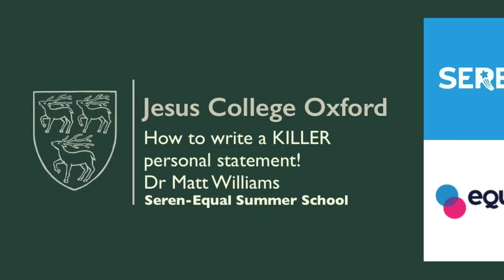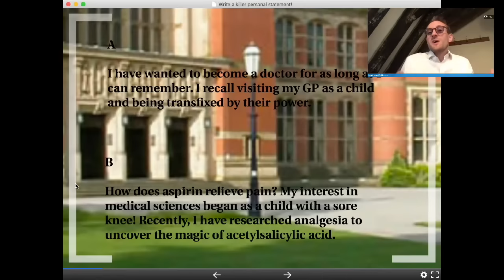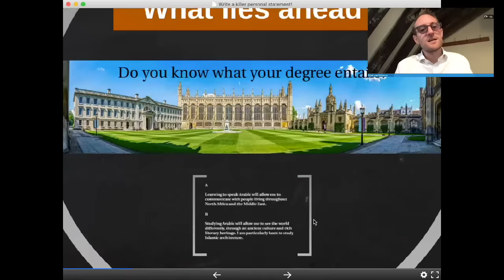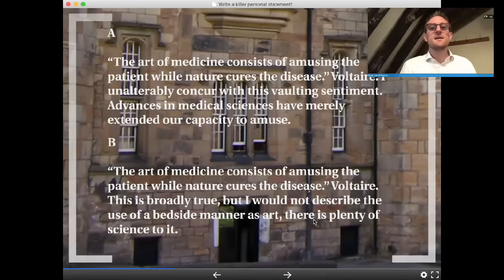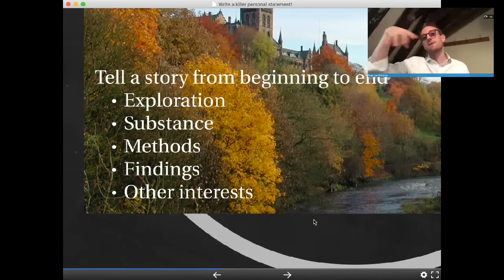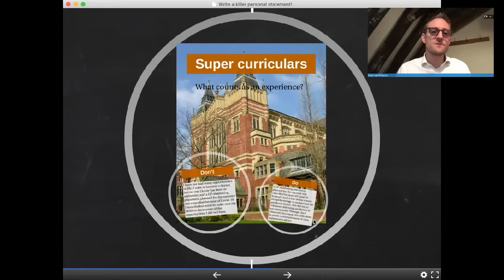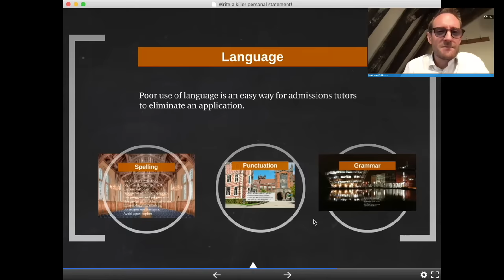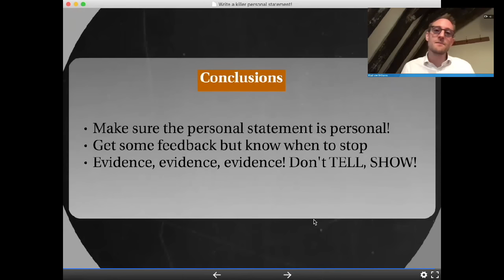How to write a KILLER personal statement!!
Oxford University academic explains how to write a KILLER personal statement when applying for unis!